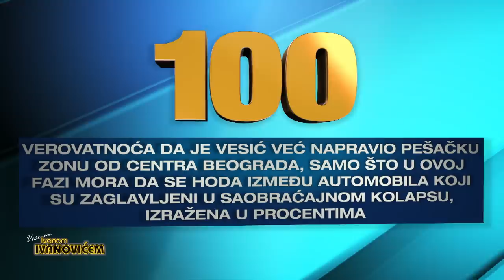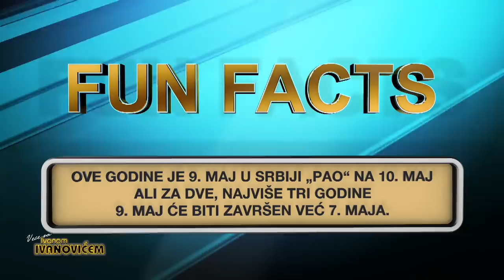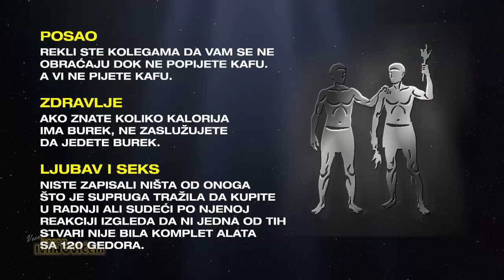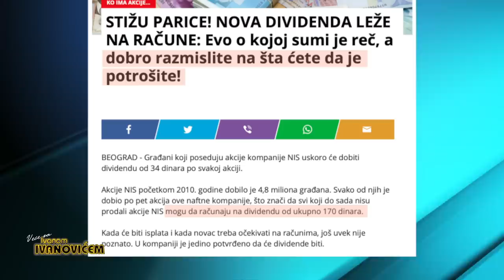Veče sa Ivanom Ivanovićem: Gost Nele Karajlić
U 488. epizodi emisije "Veče sa Ivanom Ivanovićem" gost je bio dr Nele Karajlić.